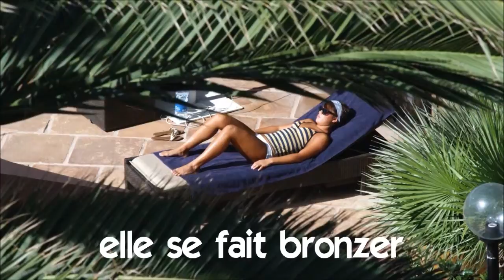Fransızca öğrenmek # Vocabulaire # elle se fait bronzer